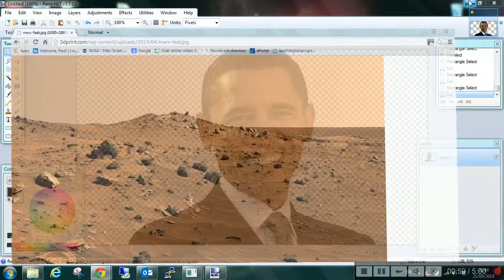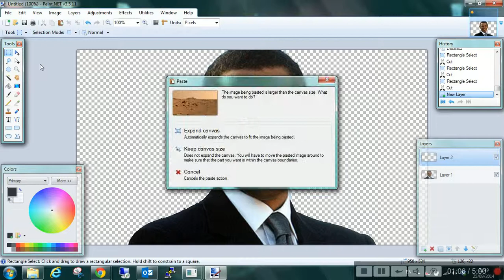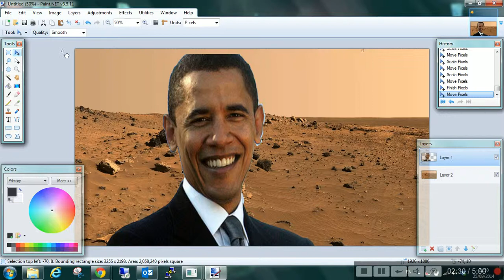Paint.Net - Putting an image on a new background